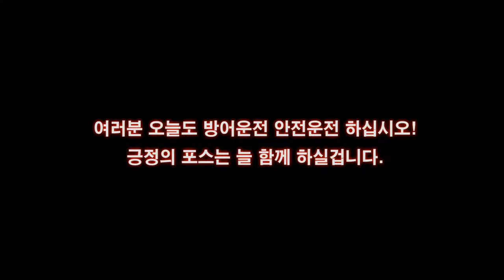한국인 90%가 이걸 몰라 면허시험에서 실격됩니다.